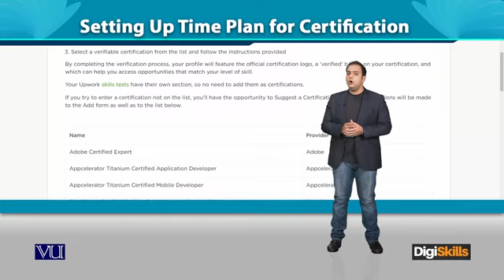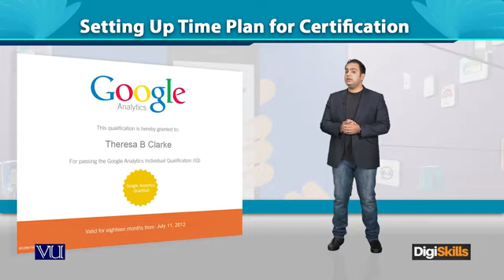Mindset Development: Setting Up Time Plan